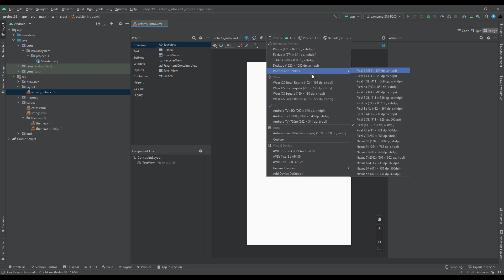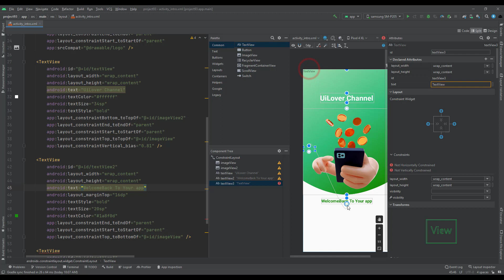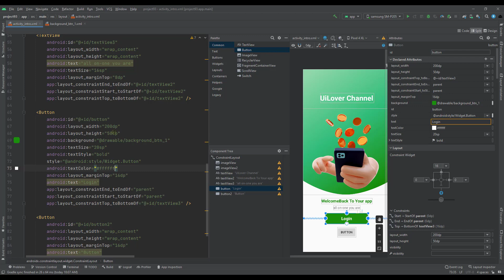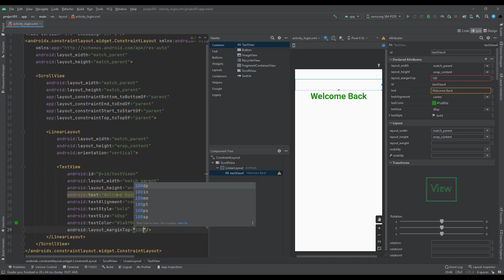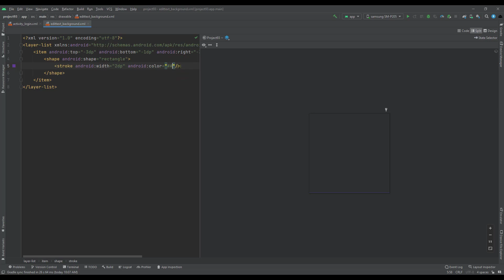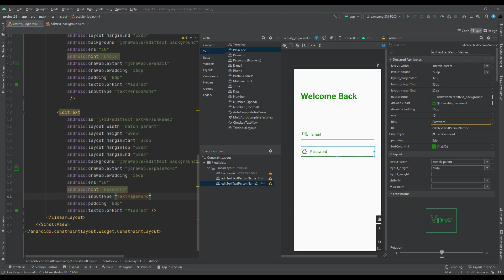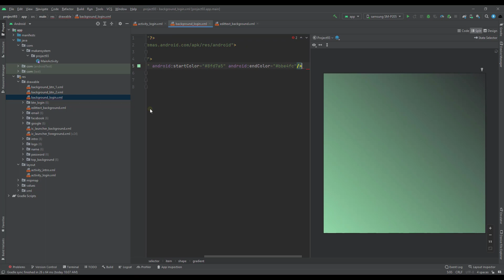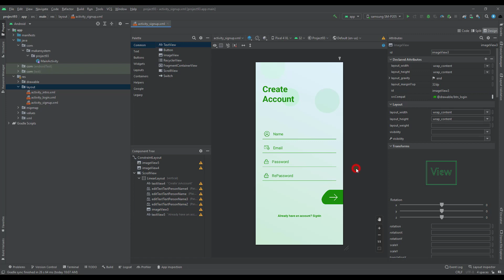how to design an app for android? - android mobile app developers no93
This tutorial video will show you how to design an app for android with XML code.
Write in the comment section if you have any Question.

how to create your own android app?
how to design an app for android?
how to design mobile app for android?

00:00 Splash Page
07:57 Login Page
18:53 Signup Page